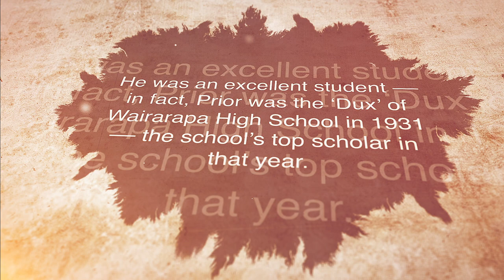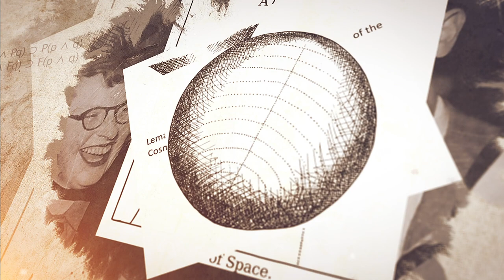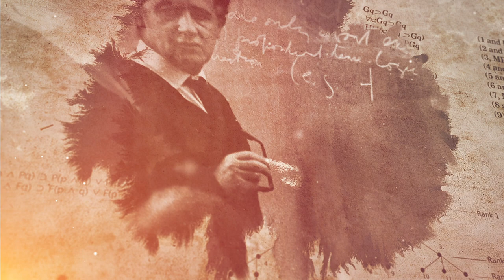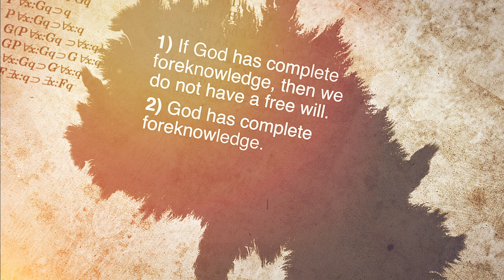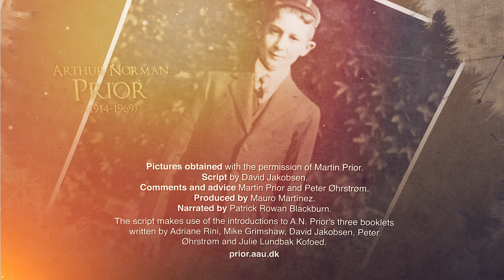Three Little Essays: Arthur Prior in 1931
Recently, researchers have discovered three little essays written while Prior was 16 on Science, Literature and Religion. The booklets, together with introductions can be downloaded